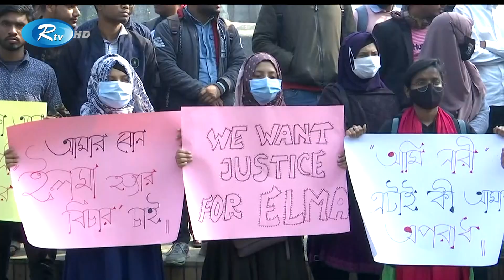ঢাবির শিক্ষার্থী এলমা হ ত্যা র বিচা‌রের দা‌বি‌তে মানববন্ধন ক‌রে‌ছে শিক্ষার্থীরা | DU | Rtv News